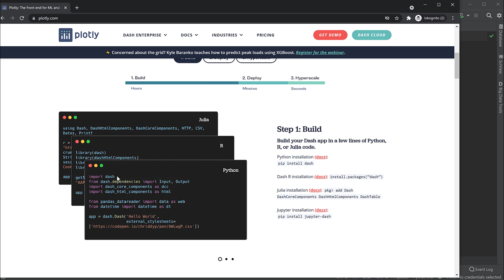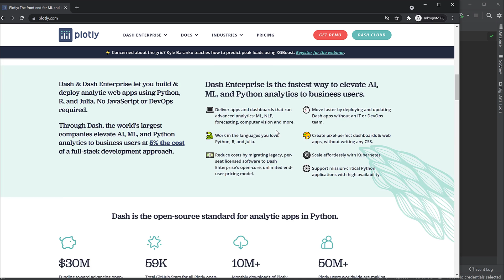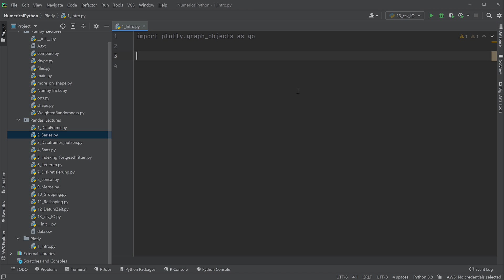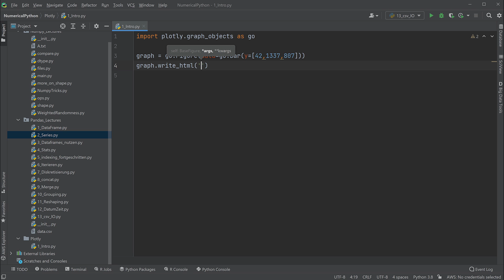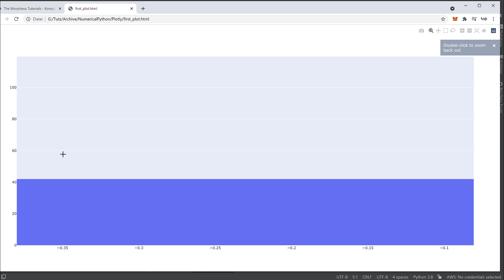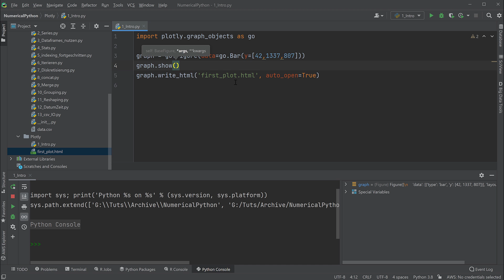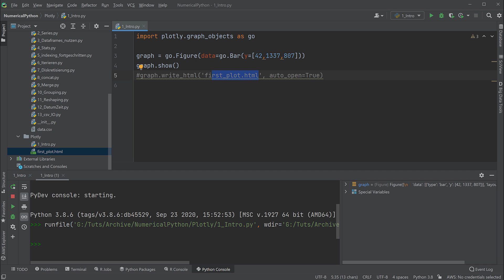Plotly #1 - hübsche Grafiken mit Python erstellen: Daten visualisieren